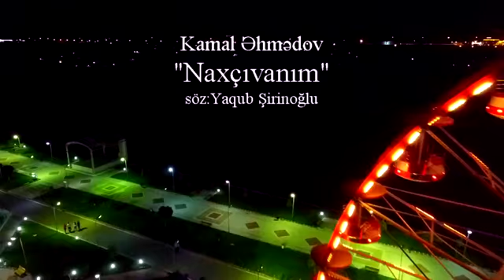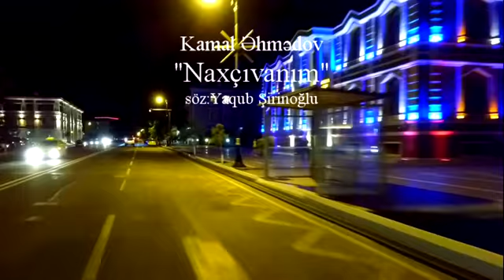Kamal Ahmadov "Naxcivanim"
sozler: Yaqub Sirinoglu